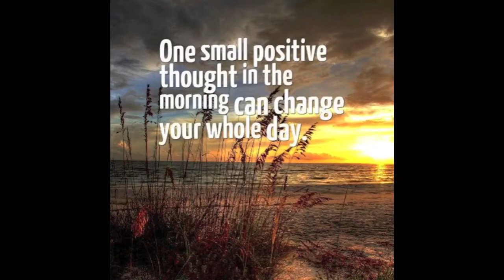Thanksgiving OOTN -HD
xx Valslifestyle.

My Links:
My Etsy Shop